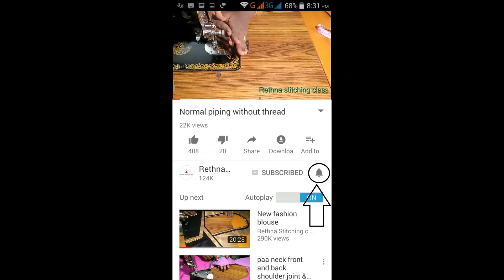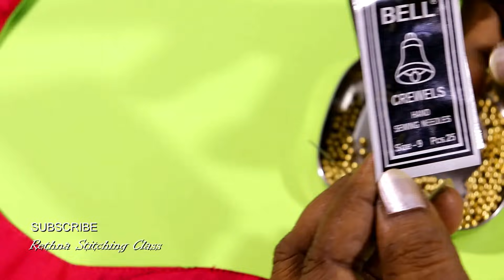Beautiful hand embroidered mirror work blouse for fancy saree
This video shows the beautiful hand embroidered mirror work blouse stitching in a very easy way.